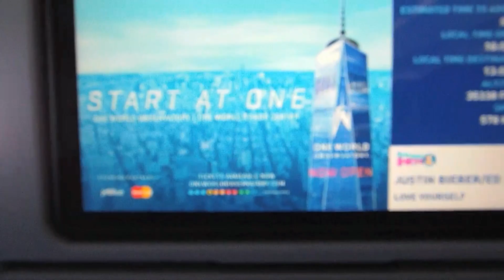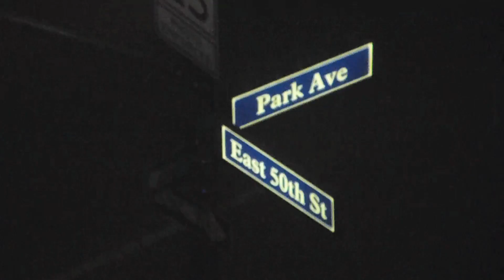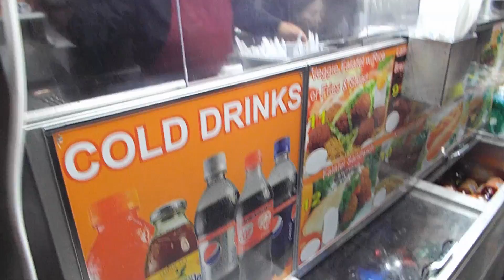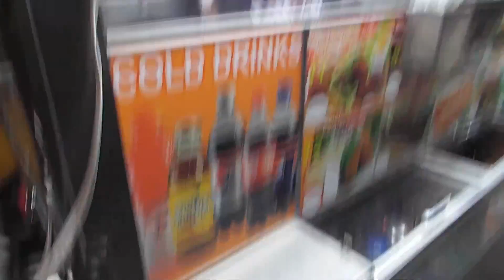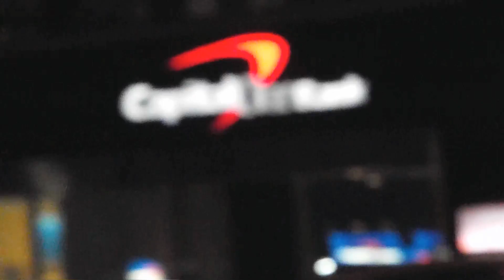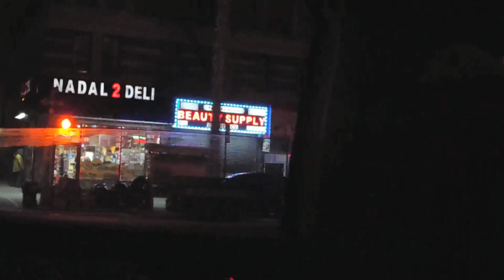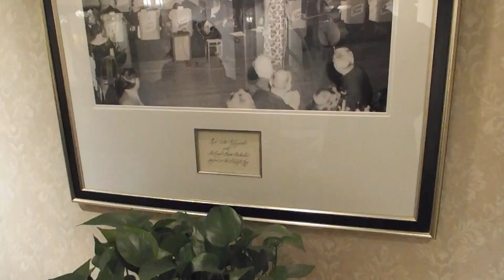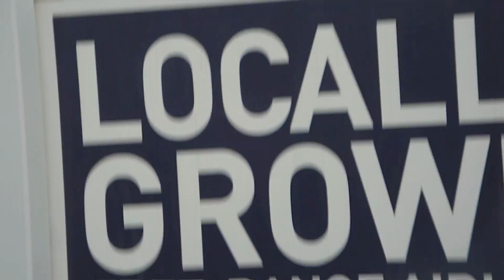PETER WRITE. DOES NEW YORK - $TEADY GRIND ENT.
SPECIAL THANKS TO VANITY VISION.
SPECIAL THANKS TO $TEADY GRIND ENT.
THANKS FOR THE ENERGY BOOST NEW YORK!

#1 - RANDOM WRITE. / DEPARTURE WRITE.
#2 - GOTS TO HAV U - PETER WRITE., DANI BRA$CO, O$B
#3 - UP & DOWN WE GO (VERSION 1)

DEPARTURE WRITE
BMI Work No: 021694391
Publisher(s): Original Publisher 100.00% 100.00%
Writer(s):
PETER WRITE. BMI Composer/Author 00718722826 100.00%